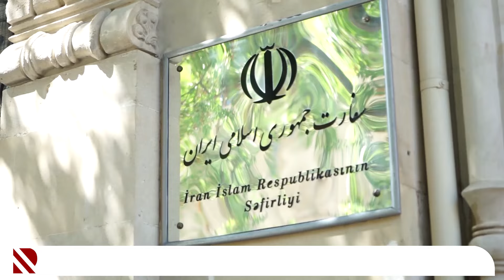Bütün Qafqazın Şeyxi İran səfirliyində olub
A.Paşazadə helikopter qəzasında ölənlərlə əlaqədar başsağlığı verib